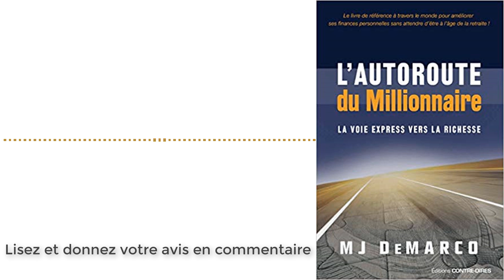L'AUTOROUTE DU MILLIONNAIRE DE MJ DEMARCO - TOP LIVRE ENTREPRENEUR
🔥🔥 Gérez votre temps efficacement avec le programme TIME CONTROL (avant qu'il ne soit plus accessible car il sera intégré dans L'EXPERIENCE MINDSET 365)
C'EST VRAIMENT MOI QUI DECIDE DE DAN ARIELY - TOP LIVRE ENTREPRENEUR
Voici la sélection de Top Livre Entrepreneur aujourd'hui :
L'autoroute du millionnaire de MJ DeMarco.
C'est un livre pour les entrepreneurs.
Il est traduit du best seller The millionaire fastlane.
Je vous laisse découvrir quelles sont les voies que vous pouvez emprunter et celle que vous choisirez.
Lisez-le et laissez-moi en commentaire votre avis sur le livre.
Si vous l'avez déjà lu, donnez votre point de vue.
La multiplicité des points de vue permet toujours d'améliorer sa réflexion.

●▬▬▬▬▬▬▬▬▬▬  PROGRAMMES ▬▬▬▬▬▬▬▬▬▬▬●

✅ AI PERSONA créez votre persona en 1H avec l'IA et boostez vos ventes

●▬▬▬▬▬▬ LOGICIELS ET OUTILS DE MES BUSINESS ▬▬▬▬▬▬●

★☆★ AVERTISSEMENT ★☆★

Je suis juste un particulier qui partage son  expérience. En regardant mes vidéos ou en vous inscrivant à des programmes ne signifie pas que vous obtiendrez des résultats identiques ou proches des miens. Ils dépendent de nombreux facteurs, comme par exemple votre  capacité à travailler dur, à vous engager et à faire tout ce qu'il faut. Créer une entreprise va impliquer un niveau de risque ainsi qu'un engagement et des actions massives. Ce sont des risques dont vous êtes le responsable.